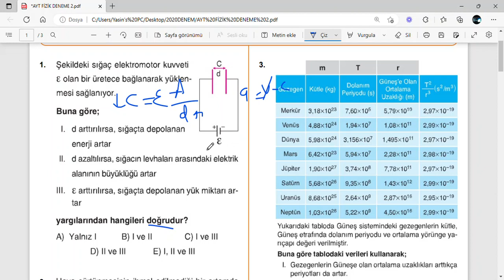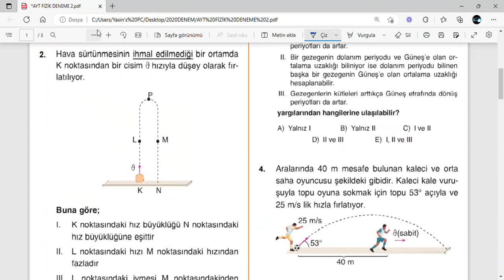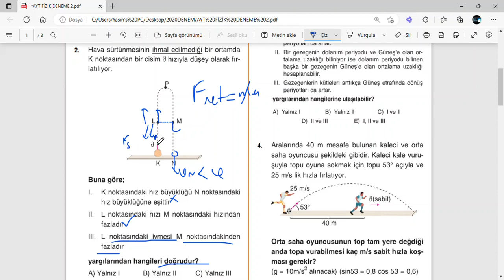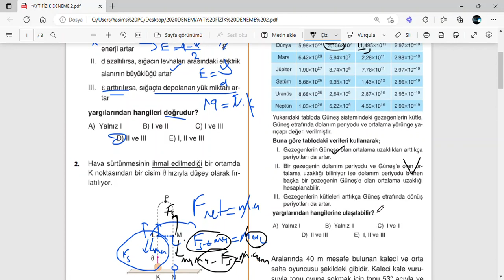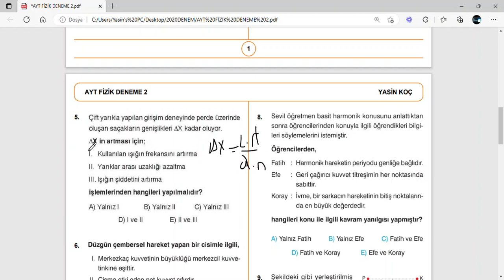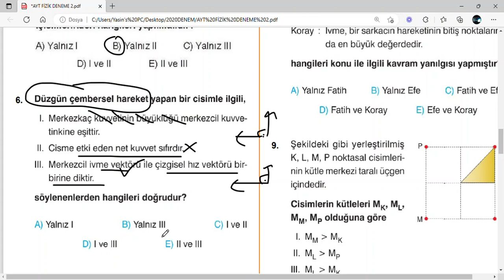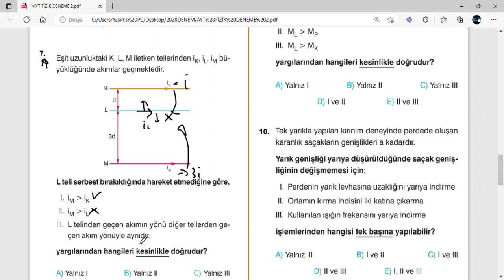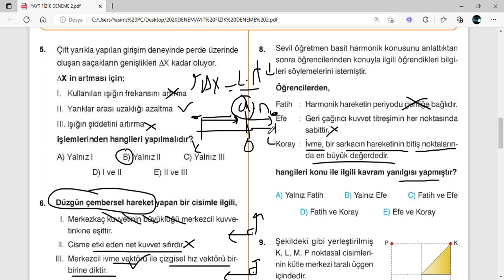AYT FİZİK DENEME -2- 2023 GÜNCEL KAZANIMLAR